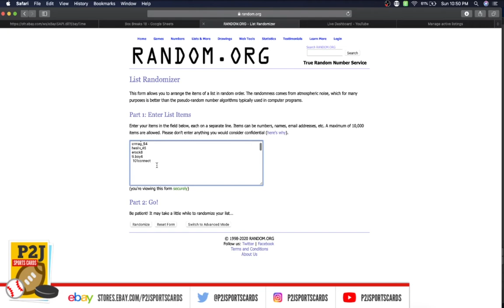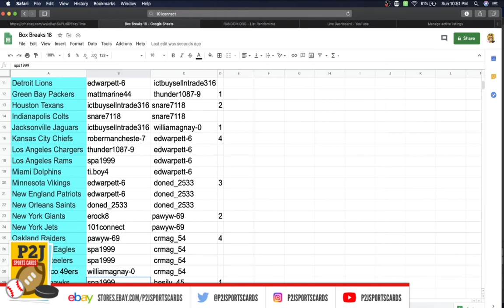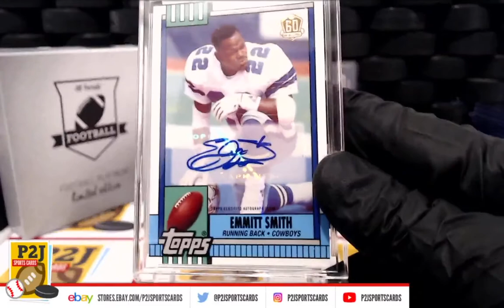Break #3088 2020 Hit Parade Football Platinum Card Edition Box Break nfl P2J Sports Cards